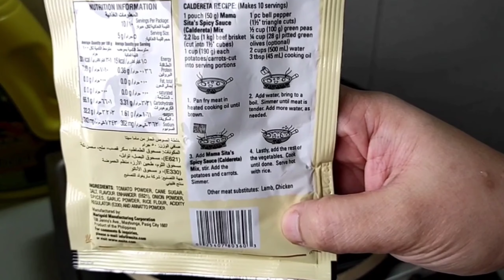BEEF CALDERETA RECIPE PARA SA MGA BEGINNERS / MAMA SITAS CALDERETA MIX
Kaldereta or caldereta is a goat meat stew from the Philippines. Variations of the dish use beef, chicken, or pork. Commonly, the goat meat is stewed with vegetables and liver paste. Vegetables may include tomatoes, potatoes, olives, bell peppers, and hot peppers. Kaldereta sometimes includes tomato sauce.

CALDERETA RECIPE: (Makes 10 servings)

1 pouch (50 g) Mama Sita's Spicy Sauce (Caldereta) Mix

2.2 lbs (1 kg) beef brisket (cut into 1⁄2 cubes) 1 cup (190 g) each potatoes/carrots-cut into serving portions.1 pc bell pepper (1/2" triangle cuts) ½ cup (100 g) green peas 4 cup (28 g) pitted green olives (optional) 2 cups (500 mL) water 3 tbsp (45 mL) cooking oil.

1. Pan fry meat in heated cooking oil until brown.
2. Add water, bring to a boil. Simmer until meat is tender. Add more water, as needed.
3. Add Mama Sita's Spicy Sauce (Caldereta) Mix, stir. Add the potatoes and carrots. Simmer.
4. Lastly, add the rest of the vegetables. Cook until done. Serve hot with rice.
Other meat substitutes: Lamb, Chicken

STAY HUMBLE AND KIND! 🌻💛